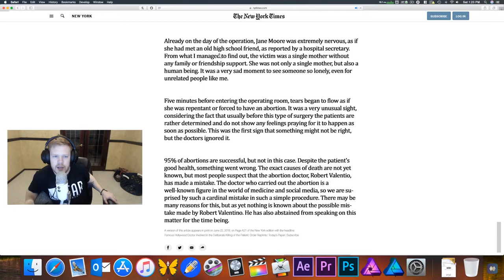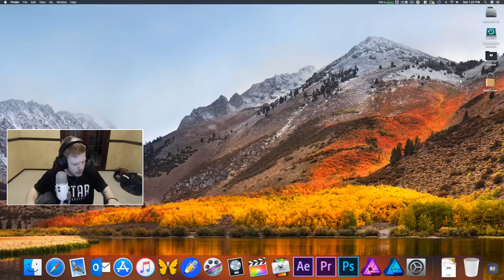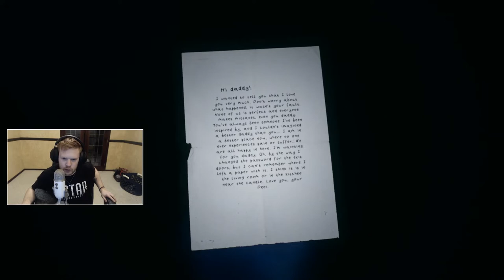SCARIEST GAME!!!! THE SINNER GAMEPLAY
IT'S OCTOBER WHICH MEANS ITS HALLOWEEN MONTH!!